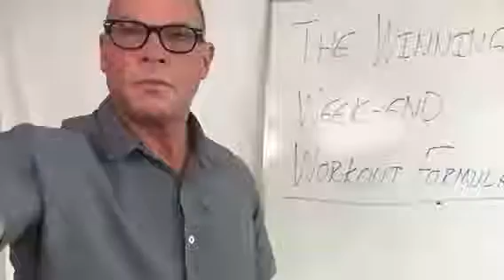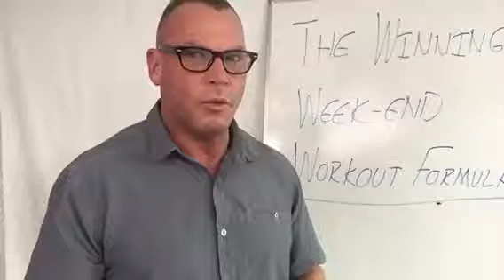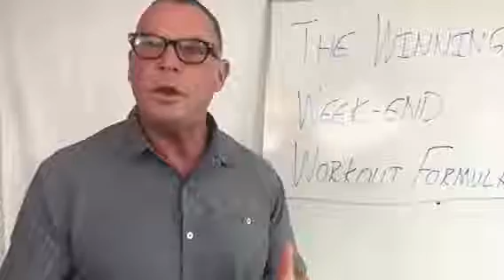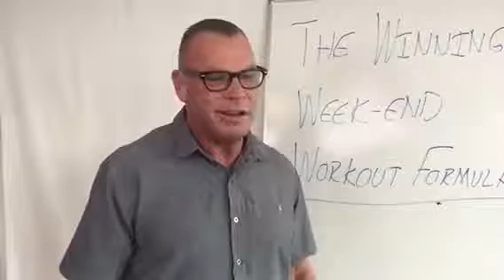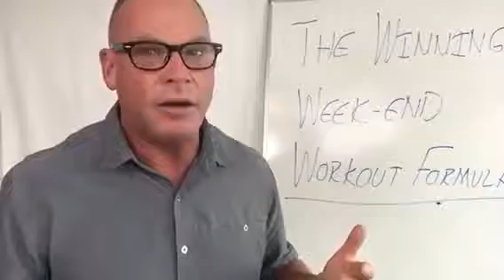Fort Worth Personal Training The WINNING Weekend Workout Formula VIDEO